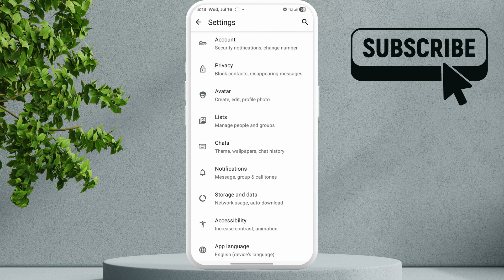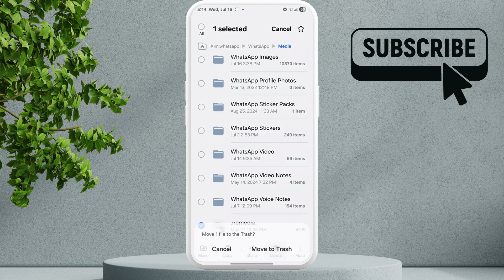Fix Whatsapp Images Not Showing in Samsung Gallery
Are your WhatsApp images not showing in the Samsung Gallery? Here's how to fix it.

Glitch Guru's tagged products below:
(Amazon)
Best Phone Cases (Amazon)

00:00 Intro
00:08 Allow WhatsApp to Show Images in Gallery
00:22 Check WhatsApp Folder Settings
01:07 Unhide WhatsApp Album in Samsung Gallery
01:18 Repair Gallery App

Many users have reported issues like the WhatsApp folder not showing in Gallery, or even worse, WhatsApp media not showing in Gallery at all—including photos and videos. In this video, we explain why your WhatsApp photos are not showing in Gallery on Android devices and walk you through simple steps to fix it.

We'll show you how to make WhatsApp images appear in your Samsung Gallery, how to find the WhatsApp folder, and how to adjust settings so your WhatsApp media automatically appears again.